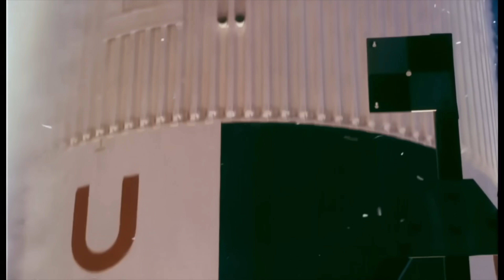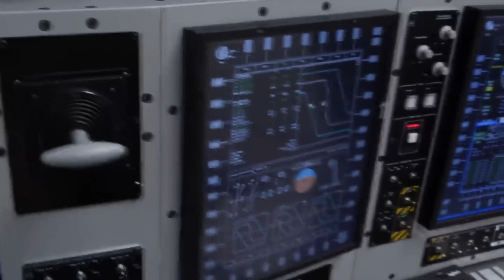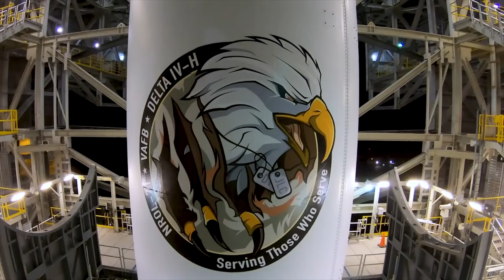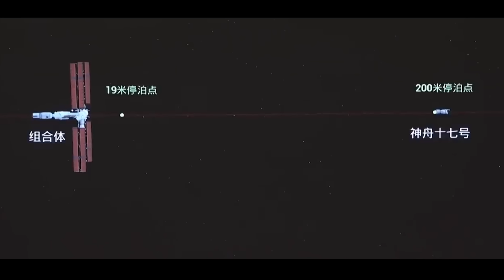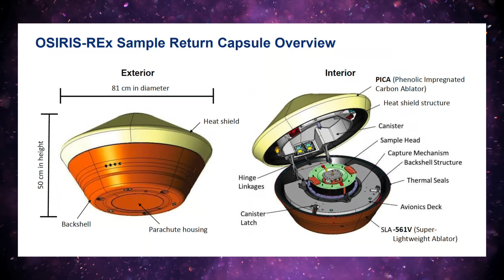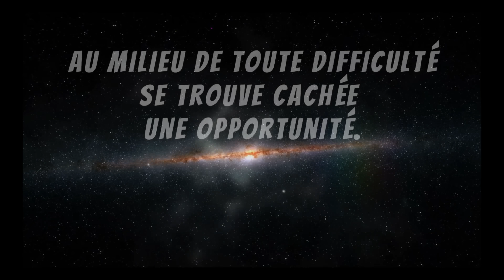SpaceX termine les tests avant le vol du STARSHIP |Starbase en FEU 🔥| Actualité spatiale #111🔥| BDF🌎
SpaceX a réalisé la semaine dernière une répétition générale humide (WDR) du Ship 25 et du Booster 9 et a complété d'autres tests des systèmes avant le prochain vol d'essai. Désormais désempilé et en attente de l’approbation réglementaire, SpaceX continue d’agrandir et d’améliorer le site de production pour accélérer la cadence des vaisseaux 🚀. Une fois les tests complets terminés, nous attendons tous que le US Fish and Wildlife Service termine son examen (c’est bien long 🤥). Ensuite, la Federal Aviation Administration donnera l’approbation finale. Il a fait chaud au Québec cette semaine, c’est peut-être des courants d’énergie qui proviennent de la Starbase de Boca-Chica au Texas. Pourquoi pas nous sommes pas très loin. Bienvenue dans votre «ACTUALITÉ  SPATIALE SHOW » 🔥🔥🔥.

L’actualité spatiale « SHOW🔥» est un format hebdomadaire qui vous permet de faire un voyage à travers le présent, le passé et le futur.  Étant un grand passionné d’aviation ✈️(par mon travail) et un éternel rêveur, je vous partage cette passion que j’ai toujours eu des étoiles. Je trouve que le cosmos tend à relativiser nos passions humaines, trop humaines. Et il permet surtout de prendre conscience du soin que nous devrions tous apporter à la Terre, notre maison commune 🌎. Quels seront les prochains grands défis de l'humanité du côté de la conquête spatiale❓

Voici les sujets de la vidéo de cette semaine🧐:

1🔴Il y a eu de l’action sur le site de lancement de SpaceX à Boca Chica, ils ont terminé les tests complets avant le vol #2.

2🟡L’excitation s'est poursuivie le lendemain avec une répétition générale humide mais complète cette fois-ci.

3⚪️Pourquoi SpaceX a effectué la semaine dernière un test d’un seul moteur atmosphérique sur le Ship 26🙄

4🟤Le démonstrateur d'atterrisseur cargo Blue Moon MK1 de près de 3 étages a finalement été dévoilé et il commence à ressembler à quelque chose …

5🟢United Launch Alliance a finalement annoncé une date  pour le tout premier vol de Vulcan Centaur. Et oui, le 24 décembre, juste avant Noël 🌲

6🔵La semaine dernière l’équipage de Shenzhou-17 est arrivé à la station spatiale Tiangong

7🟠 La Nasa n’arrive pas à ouvrir la capsule qui contient les échantillons de l’astéroïde Bennu !

8🟣Boeing et la NASA ont annoncé qu'ils effectueraient leur premier lancement en équipage avec Starliner en avril.

Et ça complète votre actualité spatiale Show 🔥de la semaine. Merci d’être ici à chaque semaine. Le futur ça commence maintenant🪼
Adios Amigos ✨☀️

Voici les sections de la vidéo 🛰

- 00:00 -Introduction 🔰
- 01:22 -Tests complets terminés avant le vol #2🚀
- 03:20 -L’excitation s'est poursuivie le lendemain avec une WDR complète💧
- 06:09 -Test du Ship 26 avec un seul moteur atmosphérique? 😳
- 08:00 -Le démonstrateur d'atterrisseur cargo Blue Moon MK1 🌗
- 09:57 -United Launch Alliance a annoncé une date pour Vulcan Centaur🌲
- 11:50 -L’équipage de Shenzhou-17 est arrivé à la station spatiale Tiangong 🇨🇳
- 13:49 -La Nasa n’arrive pas à ouvrir la capsule des échantillons de Bennu !🫙
- 14:50 -Starliner est encore repoussé en avril 2024 🫣
- 16:12 -Conclusion ✨

go.nasa.gov/41241Y7

-Sources: NASA ESA CNES Jet Propulsion Lab, Nasa Goddard, EveryDayAstronaut

-Animations : Deep Space Courier | Velin 3D | C-bass